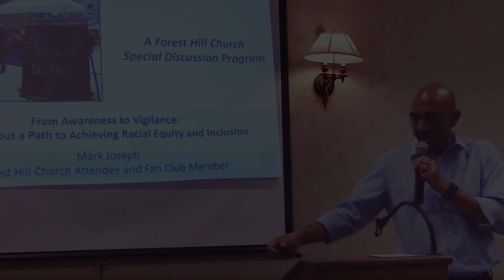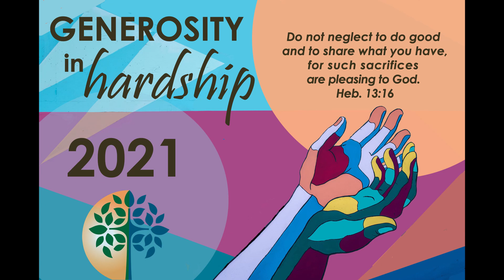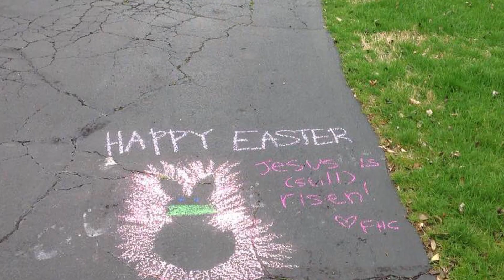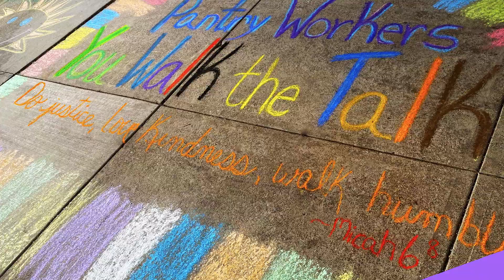Forest Hill Church 2021 Stewardship Campaign